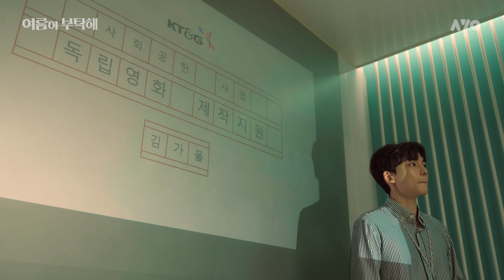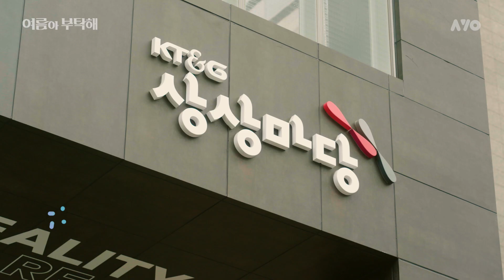영화 속 그 남자가 붙잡는다 [여름아 부탁해] - EP.05 (ENG SUB)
01:11 영화 속 엑스트라가 남주가 되는 순간
03:36 의사들이 말하는 키스가 좋은 이유 다섯 가지🖐
07:41 남주 재질 낭낭한 강혁의 애절 모먼트ㅠㅠㅠㅠㅠ
11:12 "너가 괜찮다고 한 거다" 아 이거거든🤭

다음 화가 더 기다려지는
가상과 현실을 오가는 로맨스 판타지 드라마, 여름아 부탁해☀🙏💙

💙 [여름아 부탁해] 매주 목, 일 오후 7시 방영